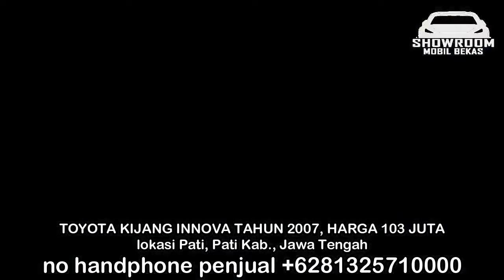HARGA MOBIL BEKAS KIJANG INNOVA 2006 - 2010 HANYA 45 JUTA MURAH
1. TOYOTA KIJANG INNOVA TAHUN 2010, HARGA 45 JUTA

2. TOYOTA KIJANG INNOVA TAHUN 2007, HARGA 60 JUTA

3. TOYOTA KIJANG INNOVA TAHUN 2006, HARGA 77 JUTA

4. TOYOTA KIJANG INNOVA TAHUN 2006, HARGA 93 JUTA

5. TOYOTA KIJANG INNOVA TAHUN 2006, HARGA 96 JUTA

6. TOYOTA KIJANG INNOVA TAHUN 2007, HARGA 103 JUTA

TERIMA KASIH